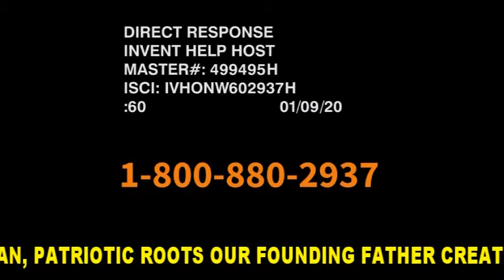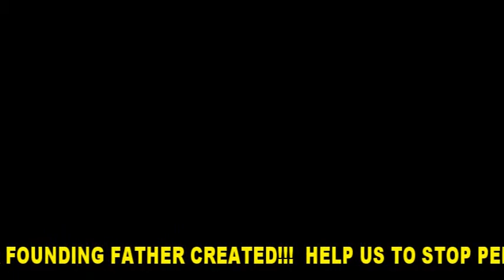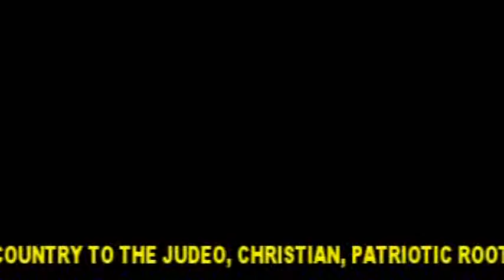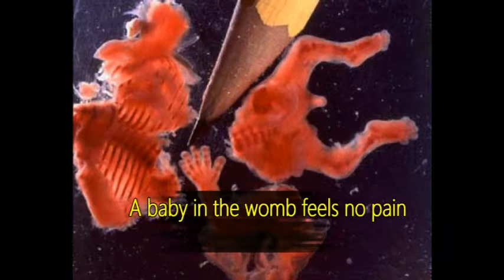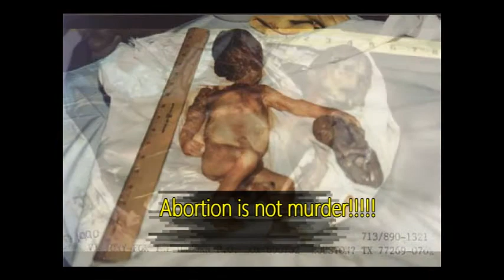CCRS 5-11-2020 Funding Waste and Corruption!! Insist On The Old Normal!! Protecting the power grid!!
Rick Trader and Nasir Shaikh co-host to discuss Funding Waste and Corruption!! Post-Lockdown: Insist On The Old Normal!! Protecting the power grid!!with guests Frank Vernuccio, Helen Andrew, and Dr. Peter Vincent Pry.